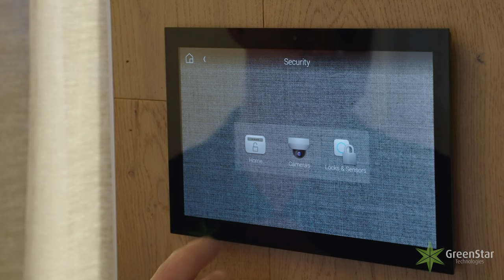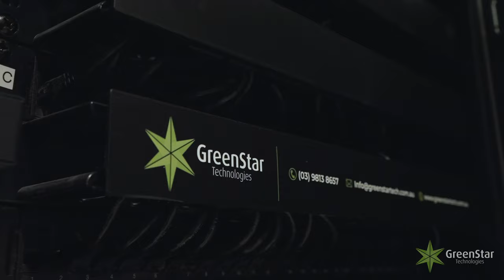Smart Home Journey With Victoria's Largest control4 Dealer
Trust us to take you on a smart home journey like no other - we'll be there with you every step of the way. We take pride in our world-class care of every client and thrive on our award-winning technology, referrals and strong recommendations.

Book your FREE consultation at our Home & Lifestyle Experience Centre.
Discover the most intuitive and innovative technologies at our fully immersive Home & Lifestyle Experience Centre. Experience the most popular smart home user experiences and solutions all in one space. Don’t forget to bring your plans and workshop ideas, so we can bring your dream smart home to life!

Book a complimentary consultation today!
1174 Glen Huntly Road, Glen Huntly Melbourne aVIC

We are specialists in bespoke smart home technology design. We are 100% Australian and a family-owned company based in Melbourne, specialising in smart whole-home automation solutions. Our Technology Designers work with clients and their contractors to design and transform the way they use smart technology in their home. Our experts will provide advice, insight, and creative solutions for homeowners, electricians, builders, architects, landscapers, renovators and businesses.

Our integrated Solutions - we're a one stop shop!
📹 Security & CCTV
🔑 Keyless entry & auto gates
💡Lighting & ambience control
🏠 Motorised alfresco shades, blinds & curtains control
❄️🔥 Outdoor heating & cooling
🔈 In-ceiling recessed speakers
🔊 Outdoor mounted speakers
🔊 Enclosed In-wall subwoofers
📱Custom scenes, automation & switches
📺 Smart TV reveals - motorised drop-down, pop-up etc..
🌱 Smart irrigation control
🔥 Smart fireplace integration
🚪 Smart intercom
🏊‍♂️ Pool, spa & water feature control
📽️ Multi-room audio & video
📺 Hidden Technology / Invisible speakers
☀️Motorised skylight shades control
📽️ Custom entertainment setup
🏠 Network Data & Wi-Fi
☀️ Smart energy solutions (solar & battery integration)

📱One touchscreen / remote = whole-home control

We're Victoria's Largest control4 Dealer - Ranked #1
Our Technology Consultants have designed and installed thousands of bespoke smart home systems for over 20+ years. Our Pinnacle status distinguishes our team as integrators who are deeply committed, experienced and consistent in delivering superior connected homes.